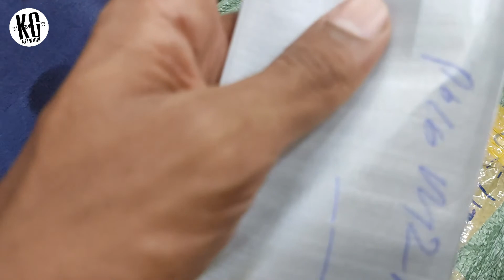SAB SE SASTA MARKET - SAHARA MARKET | 5D GLASS SCREEN GUARD IN CHEAPEST PRICE | ONLY Rs. 30/-